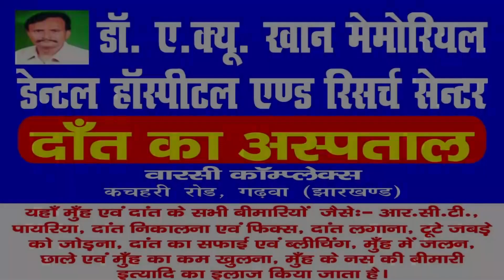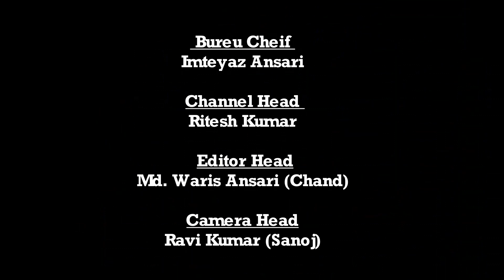|| Daily News Jharkhand || रंका || संतोष प्रसाद की मृत्यु पर झामुमो द्वारा आटा और नगद राशी से सहयोग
रंका से संवादाता प्रदीप साव की रिपोर्ट

रंका। गढ़वा। झारखंड मुक्ति मोर्चा पार्टी रंका प्रखंड कार्यकर्ता के द्वारा आज रंका प्रखंड के बर मुहल्ला निवासी दशरथ साहू के बड़े पुत्र स्वर्गीय संतोष प्रसाद की आकस्मिक मृत्यु कि सूचना मिलते ही माननीय मंत्री श्री मिथिलेश कुमार ठाकुर जी के निर्देश पर तत्काल प्रखंड कमेटी रंका के द्वारा चावल और युवा मोर्चा रंका टीम के द्वारा आटा और नगद सहयोग राशी श्राध कार्यक्रम के लिए सहयोग किया गया। इस मौके पर झारखंड मुक्ति मोर्चा के उपाध्यक्ष अरविंद प्रसाद सोनी झारखंड युवा मोर्चा के प्रखंड अध्यक्ष दीपक कुमार सोनी रंका पंचायत अध्यक्ष अजय प्रसाद गुप्ता खरडिहा पंचायत के उपसचिव मुकेश कुमार तिवारी युवा नेता रंजीत कुमार सोनी बनारसी प्रसाद सोनी पिंकू सिंह अरविंद कुमार सोनी उपस्थित थे।